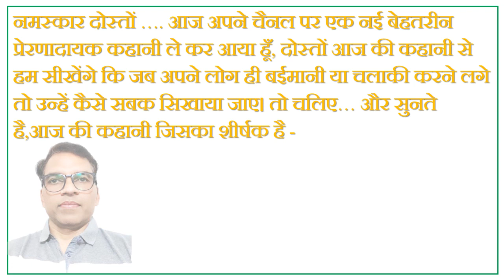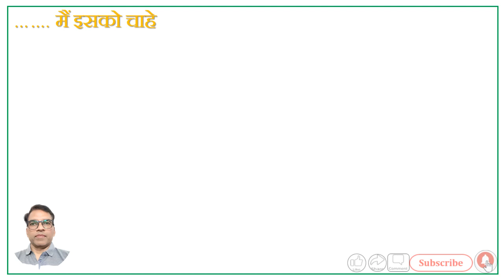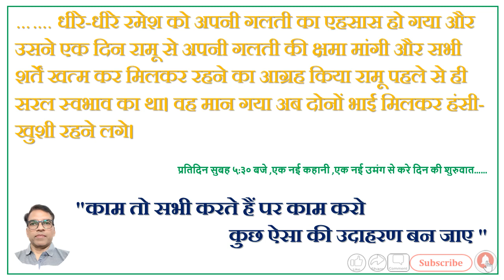# Motivational Story# बेईमान और चालाक लोगों को सबक कैसे सिखाये ?# Motivational Video#